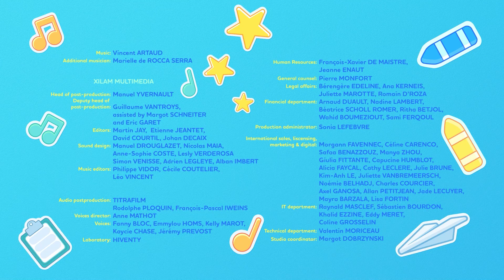Oggy Oggy | Off Track | Milkshake!